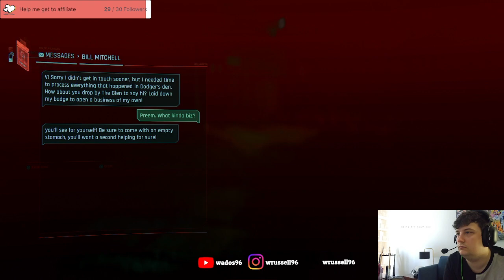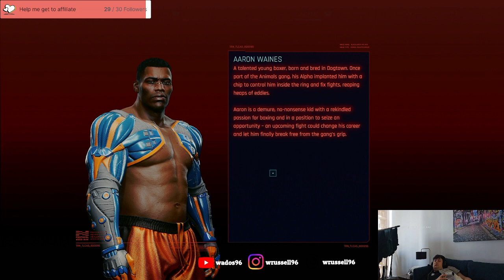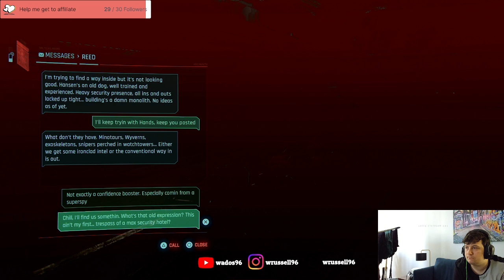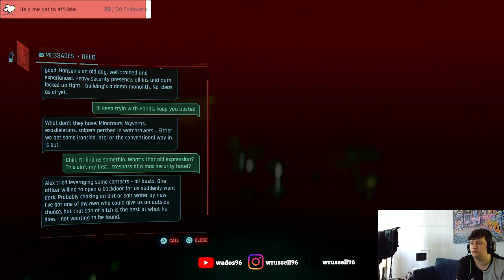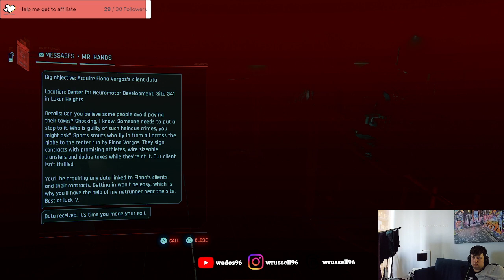Cyberpunk DLC Play through 3 - Continuing the story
In this stream I do some more of the expansion campaign.